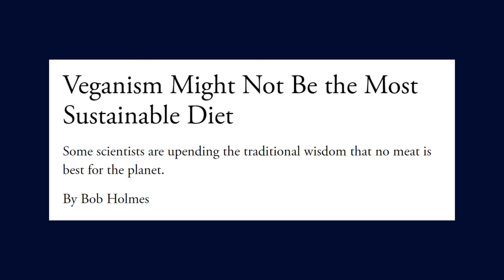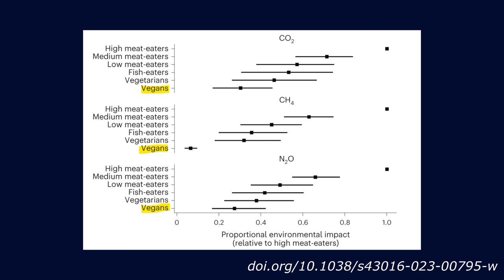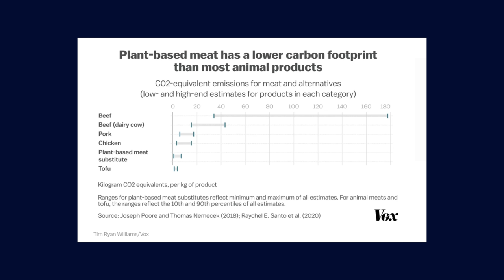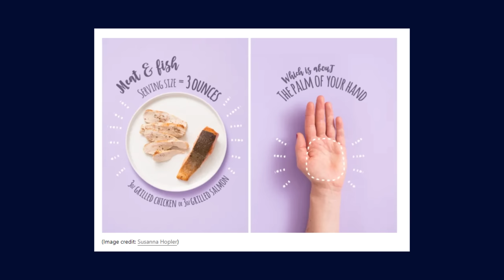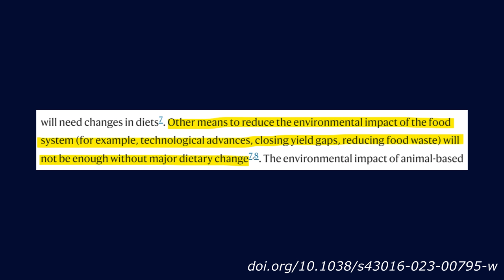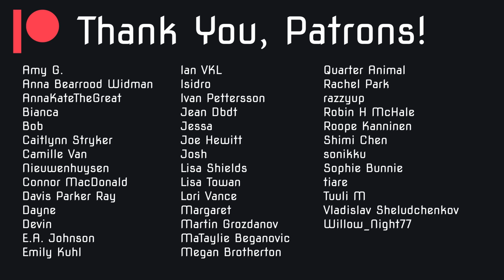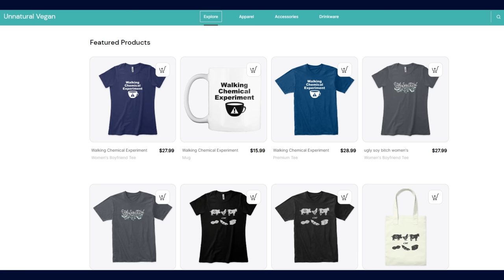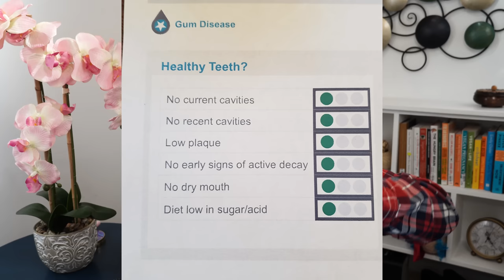You're Doing It Wrong (6 Takeaways From the Huge Diet & Climate Change Study)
A new study analyzing the diets of over 55,000 vegans, vegetarians, and omnivores comes to an obvious conclusion.

0:00 Intro
0:51 Real-life diets show the difference
3:14 "Eat local and organic" is dumb
4:06 A little meat is a lot
4:30 We already know this
5:38 It's not all-or-nothing
6:00 Diet is not enough, but it's necessary
7:24 Outro
9:07 Tristan Tate follow-up